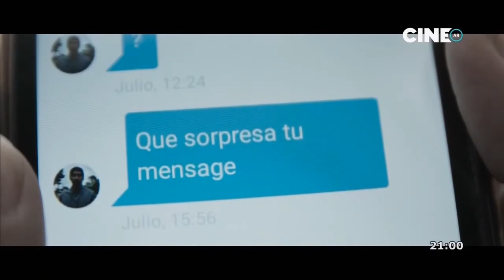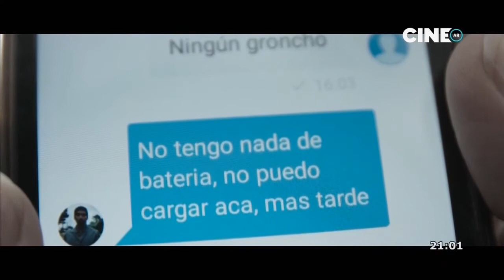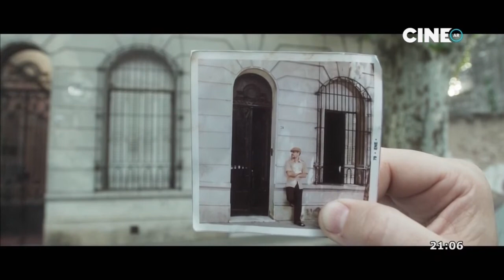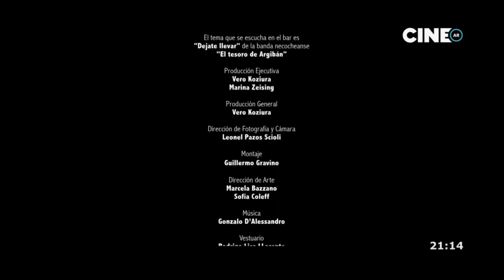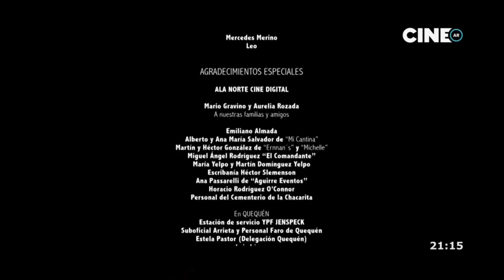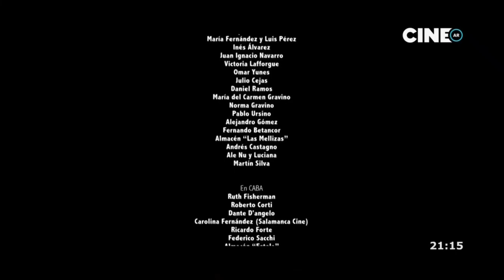Quequén (Película)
2021